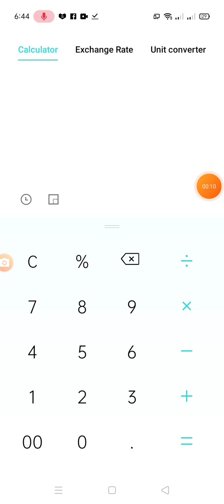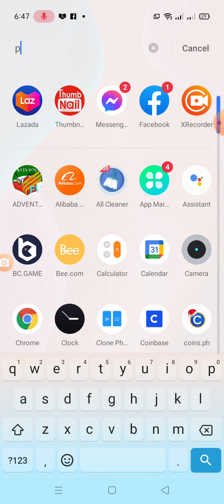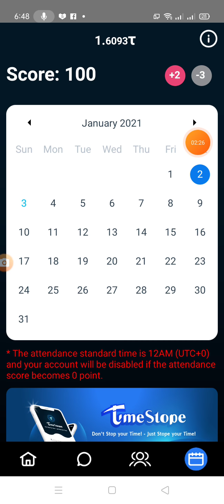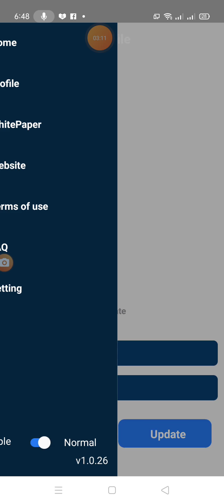Time Stope Free $370=P18,700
Find the time stope download use my

joyjoyextra